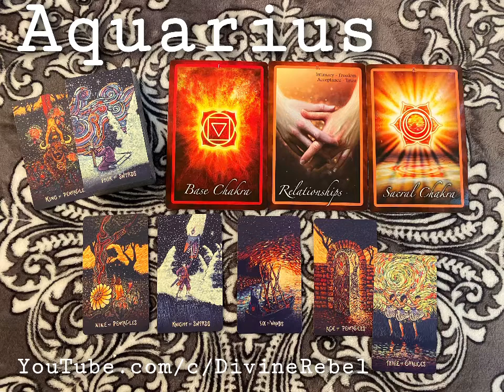AQUARIUS - Mother Goose Is Not Herself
Thank you all so much for supporting me, my soul's work, my channel, and each other!

TO GET MORE OF ME:
MEWE (The 1st TF group on MeWe OG)
*I chose to no longer use FB, FB Messenger, or IG*

TO BOOK A PRIVATE SERVICE:
PRIVATE SERVICES & PRICING:
~ 15-20min Energy Insight Reading Recorded Video - Answers: What is the Universe focusing on in your healing right now?  What does the process or events of this healing look like as it unfolds?  What guidance do you need to best help you through it in the most effective and efficient way possible? $50
~ 30min Up to 3 Questions Recorded Video - you can ask me up to 3 questions, any questions you'd like answers to, regarding you or your life.  Does not include Birth Chart questions. $77
~ 1 hour Unlimited Questions Recorded Video - you can ask me any number of questions that you'd like answers to, about you or your life, and I will answer them within the time frame. NOTE: the more questions you ask, the less time I will have to spend on each of them.  Does not include Birth Chart questions. $111
~ Astrological Birth Chart Analysis Recorded Video - Better understand yourself and your patterns.  This addresses your challenges, your strengths, your woundings, and how to heal them, as well as other golden nuggets of information!  Please allow up to 1 month for delivery of this service. $444
FOR EMERGENCY SERVICES YOU WISH TO RECEIVE WITHIN 24 HOURS, PLEASE DOUBLE THE COST OF THE SERVICE YOU ARE REQUESTING; Astrological Birth Chart Analysis Recorded Videos will require a minimum of 3 days as an Emergency Service!
**I DO NOT offer refunds for any of my services, for any reason whatsoever, unless I personally deem it appropriate to do so and I offer it myself.**
**I deliver private services in the order I receive them, prioritizing Emergency Readings, and though I always aim to be prompt in my delivery of services (I do my best to get them delivered to you within 3-4 days), I am forever running on Divine Timing and appreciate your understanding of this.  I DO NOT OFFER EMERGENCY READINGS ON FULL MOONS, NEW MOONS, OR THE DAY BEFORE OR AFTER ONE BECAUSE I DO LIVE MOON EVENTS AND TAKE CARE OF MY ENERGY.**

If you request a private service, I will send you the rest of the details via email!  Always confirm with me that your payment was received because I do not schedule anything until payments clear for obvious reasons.  I look forward to working with you!

TO DONATE: Firstly, to know I helped you in such a profound way that you'd be prompted to look here and see how you could donate to me and support my life away from this platform, means more to me than you know.  So for you, who sought this out, I am truly grateful in a way money can't buy.  Thank you for letting me know, in the form of your donation, that I what I did for you was worth it.  ~ THANK YOU!

Love Always,
Racey

"If everyone just focused on healing themselves, the whole world would be healed" - Grace "Racey" Aurora